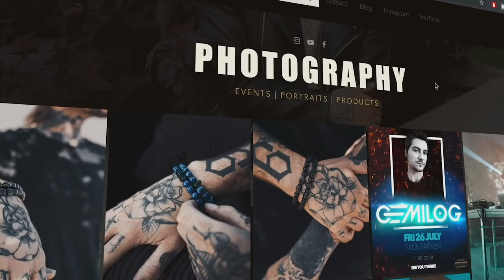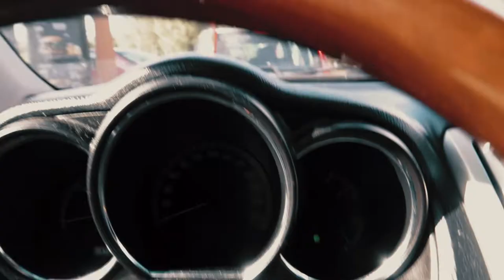FILMED PORSCHE 911 FOR 8 HOURS! (WHERE HAVE I BEEN?) | VLOG 42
Welcome to behind the scenes of my shoot of the Porsche 911 Aircooled Outlaw 1977. Thanks for supporting!